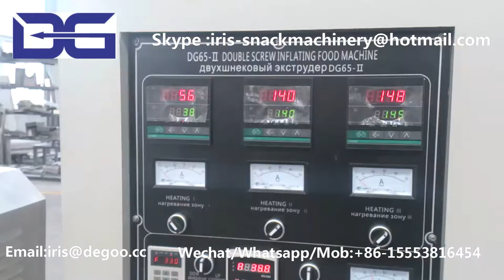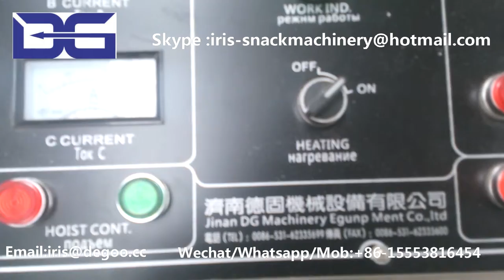Wheat chips machine/Bread pan making plant/Cracker snack food extruder